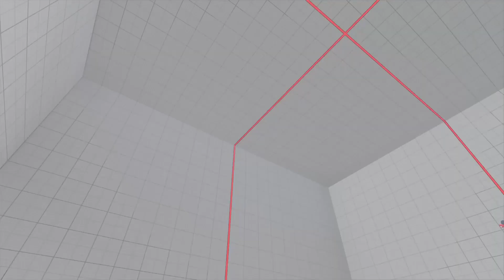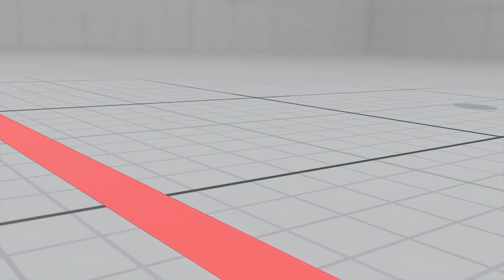【SFL: Pro-JP 2020 ドラフト候補選手紹介映像】gunyan選手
TOPANGA CHAMPIONSHIP オンライン予選
-予選第1部　第3位-
gunyan​選手